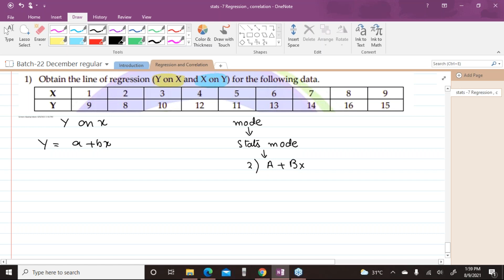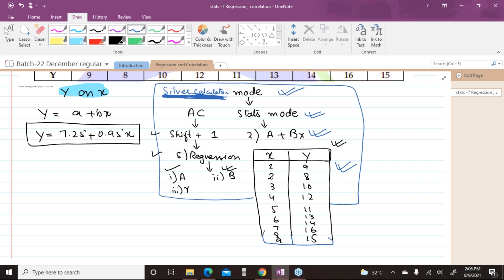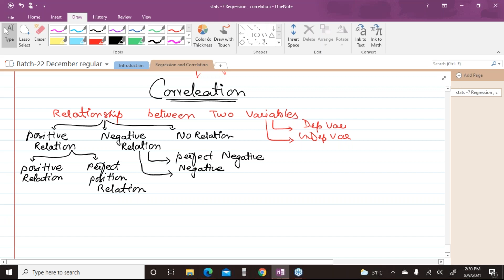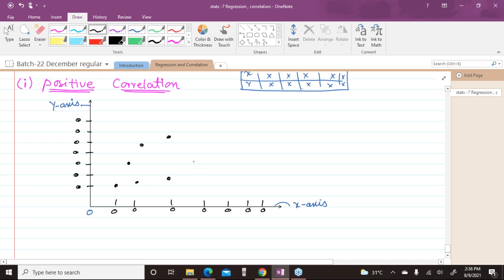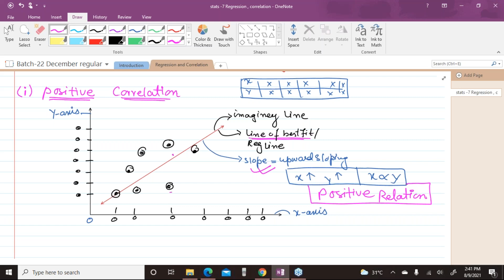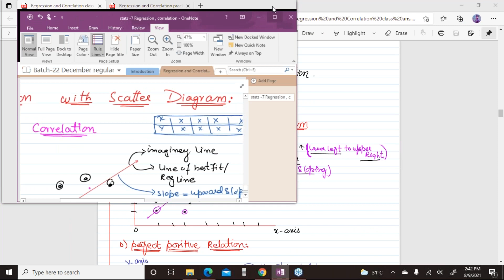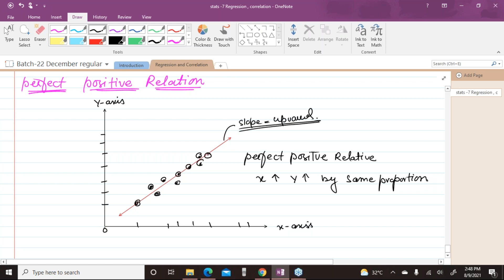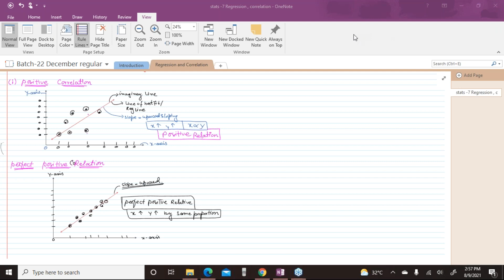3rd Class of AFC 3 QMT B22 by Sir Arsalan Siddiqui Dec 21